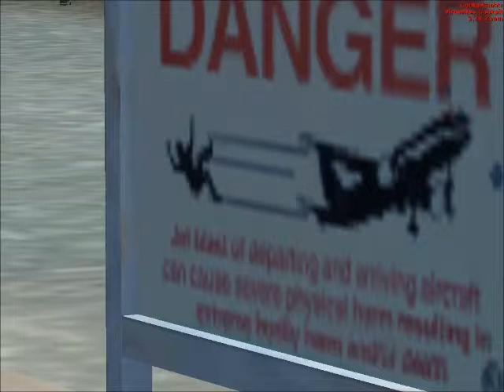FSX Princes Juliana